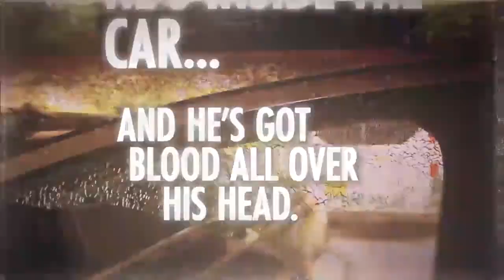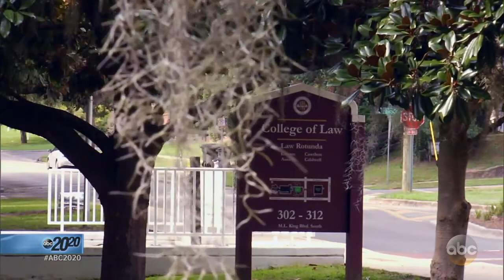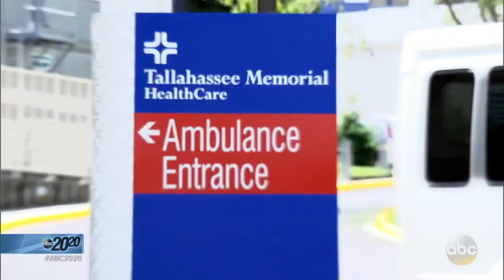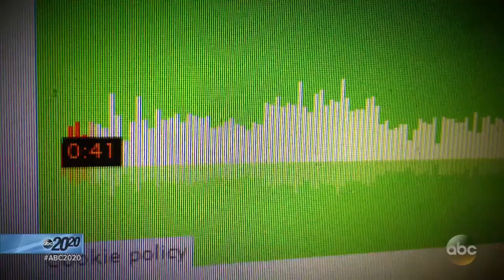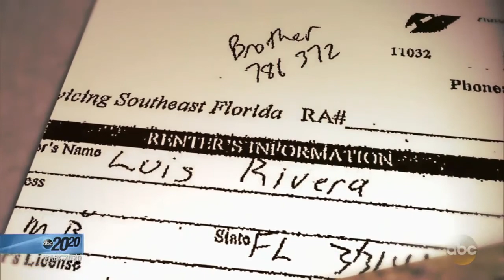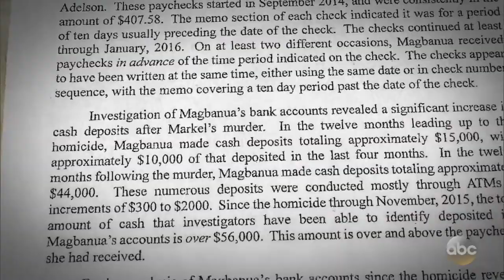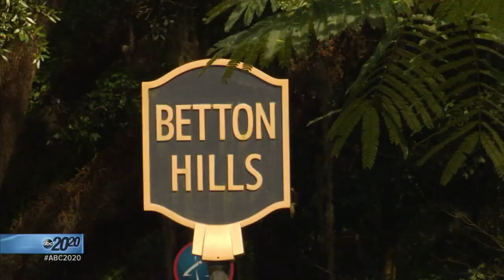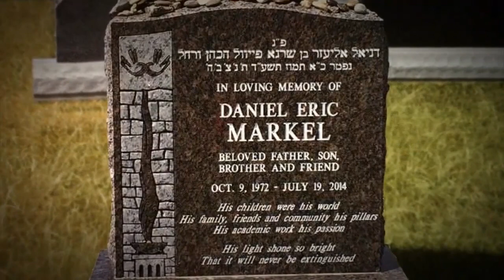20/20: In-Laws and Outlaws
20/20 was released new episode In-Laws and Outlaws. In this 20/20: In-Laws and Outlaws is about:
FSU Law Professor Found Shot in the Head at His Home; Police Interview Murdered FSU Professor's Ex-Wife; Prosecutor Says Not Enough Evidence to Charge Family in Murder